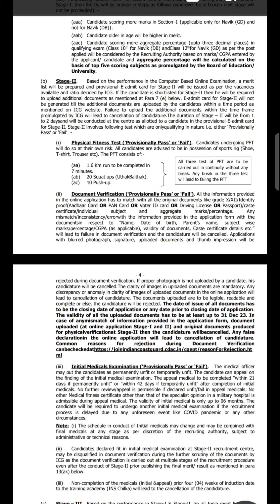Indian coast guard latest government jobs update. For 10th +2 defence jobs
Welcome to the our Channel "jobs with biki" where we are giving Updates Regarding Latest Government Jobs,latest engineering jobs, latest private company jobs, latest job notifications, PSU Jobs for Engineering Disciplines as well as many other Graduates This all Job updates are in Hindi.

Pdf link-